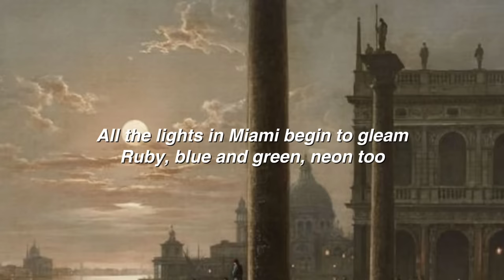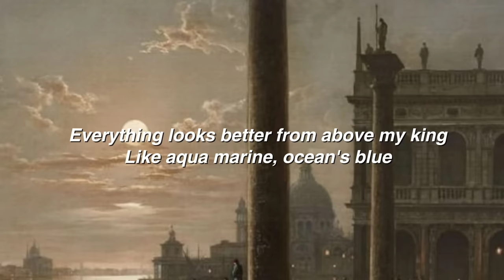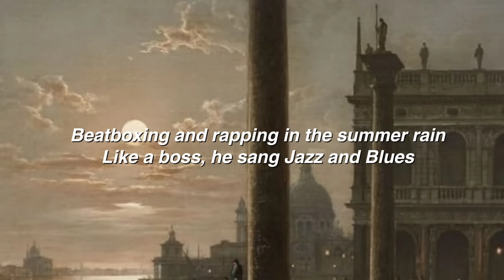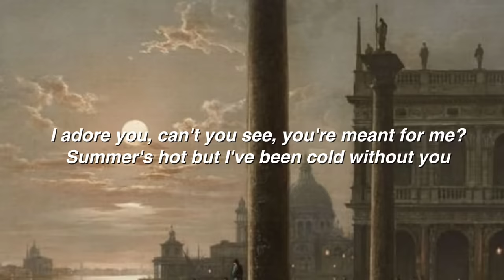Salvatore // Lana Del Rey // Lyrics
Salvatore // Lana Del Rey

All the lights in Miami begin to gleam
Ruby, blue and green, neon too
Everything looks better from above my king
Like aqua marine, ocean's blue

Cacciatore
Limousines
Ciao amore
Soft ice cream

All the lights are sparkling for you it seems
On the downtown scenes, shady blue
Beatboxing and rapping in the summer rain
Like a boss, he sang Jazz and Blues

Cacciatore
Limousines
Ciao amore
Soft ice cream

The summer's hot
And I've been waiting for you all this time
I adore you, can't you see, you're meant for me?
Summer's hot but I've been cold without you
I was so wrong not to tell, I'm in regine, tangerine dreams

Working on my tan
Salvatore
Dying by the hand
Of a foreign man
Happily
Calling out my name
In the summer rain
Ciao amore
Salvatore can wait
Now it's time to eat
Soft ice cream

Cacciatore
Limousines
Ciao amore
Soft ice cream